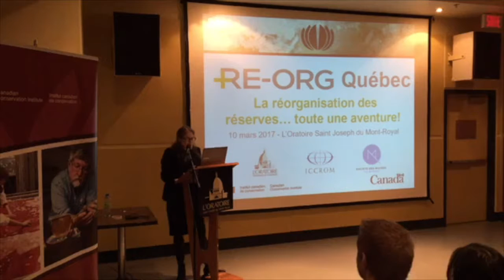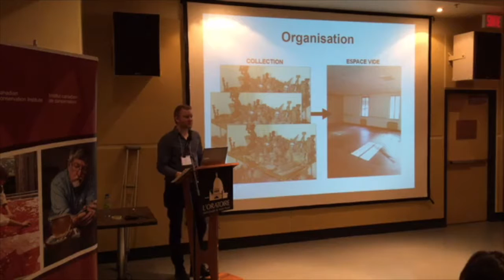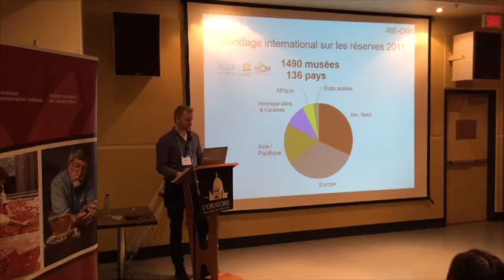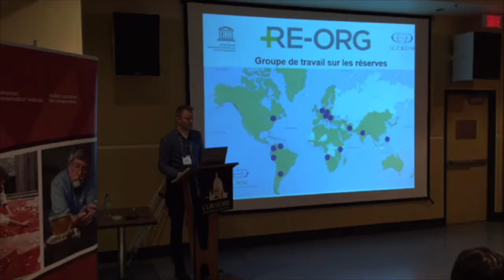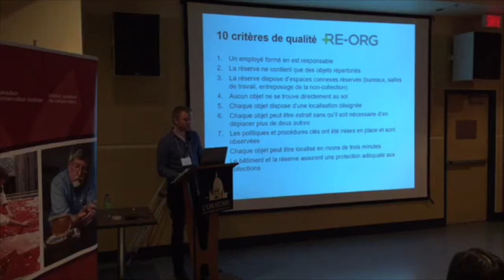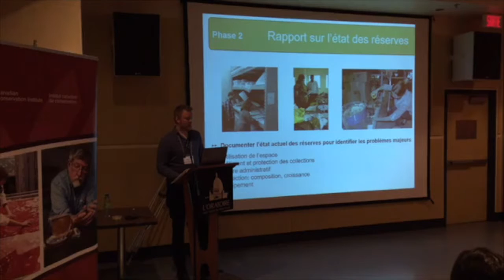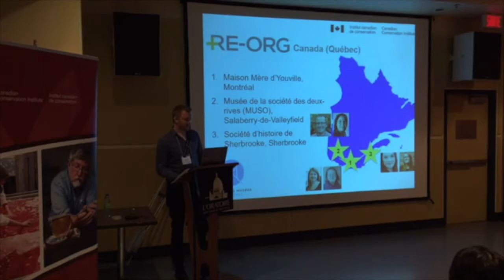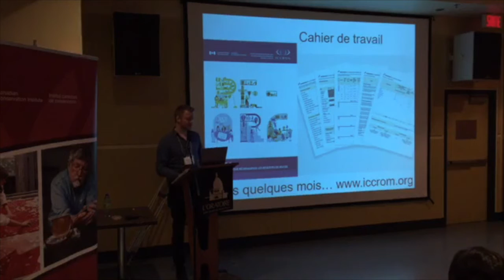RE-ORG Canada, Québec: Chantal Turbide (OSJ du Mt-Royal) et Simon Lambert (ICC)(1/8)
RE-ORG Canada, Québec: Conférence 10 mars 2017. Introduction et La méthode RE-ORG.